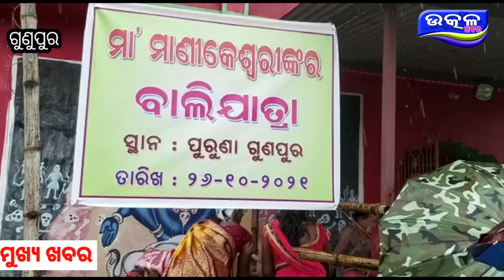Maa Manikeswari nko Bali jatra - Ajira Odisha Utkal Khabara